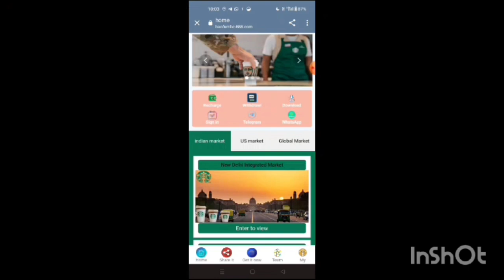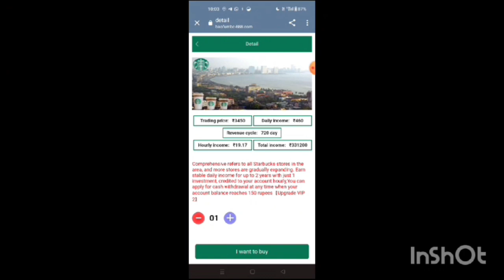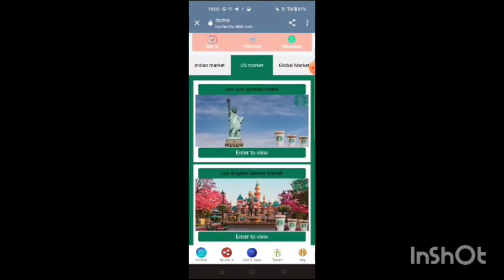Emily Trading App | Emily App Real Or Fake | Emily App Se Paise Kaise Kamaye | Emily App Withdrawal